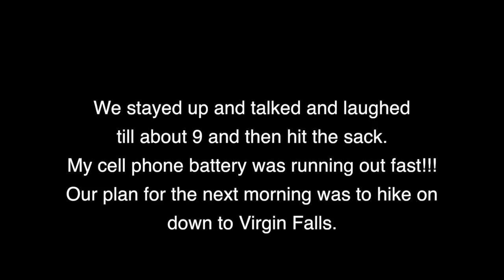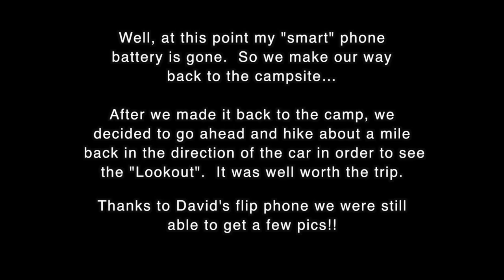Outdoors with Steve Hardesty, Hiking Virgin Falls, Sparta TN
Steve Hardesty Outdoors, Hiking Virgin Falls, Sparta TN

Ok, So My Brother David A Hardesty and I went on a late fall camp out to Virgin Falls near Sparta TN. I have finally gotten around to finishing the video. Shot this with an I-Phone 4S and with the help of David's Flip Phone!